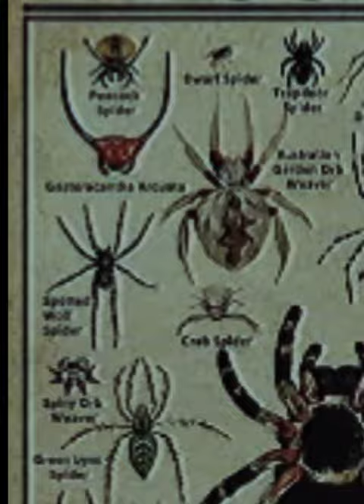Types of Spiders | Tarantula